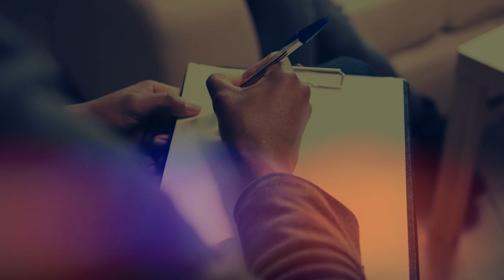Street Life and John Wayne Gacy: The Untold Story of William 'Billy' Carroll Jr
In this video, we look into the life of William 'Billy' Carroll Jr., a troubled young man from Chicago. With a striking appearance and a peculiar love for butter, Billy's rebellious nature and turbulent upbringing made him a familiar face on the streets. Raised in poverty, he found himself entangled in a life of crime, from stealing at a young age to engaging in dangerous activities as a sex worker and drug dealer.
When news of his disappearance reached his family, their grief was immeasurable. Years later, his fate was revealed when his body was discovered among the victims of notorious serial killer John Wayne Gacy. While the circumstances of Billy's encounter with Gacy remain unclear, the tragic reality is that he became yet another victim of the predator.
This story sheds light on the challenges faced by vulnerable individuals in marginalized communities, where poverty, desperation, and the allure of easy money can lead to devastating consequences. Billy's troubled past and the dangers lurking in the shadows serve as a haunting reminder of the perils faced by those who find themselves trapped in such circumstances.

SOURCES:
Nelson, David. Boys Enter the House. Chicago Review Press. Kindle Edition.
Sullivan, Terry; Maiken, Peter T.. Killer Clown: The John Wayne Gacy Murders (p. 339). Pinnacle Books. Kindle Edition.
White, David. John Wayne Gacy: the Killer Clown (True Crime Shorts Book 3) . Unknown. Kindle Edition.
Peacock